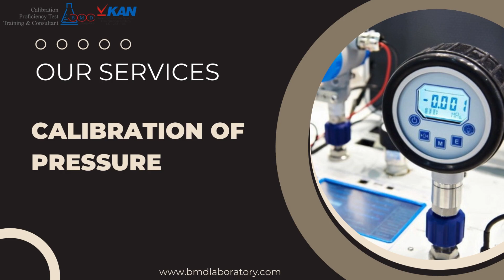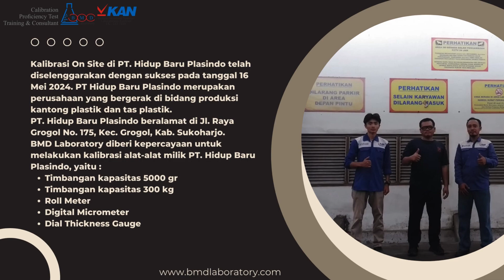Testimonial Kalibrasi On Site di PT Hidup Baru Plasindo - Sukoharjo - BMD Laboratory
BMD Laboratory Jasa Kalibrasi Profesional Berpengalaman, memberikan jasakalibrasi di PT Hidup Baru Plasindo, yang beralamat di Jl. Raya Grogol No. 175, Kec. Grogol, Kab.

Pada kesempatan kali ini alat yang kami kalibrasi meliputi

Customer Service
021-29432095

Contact Person
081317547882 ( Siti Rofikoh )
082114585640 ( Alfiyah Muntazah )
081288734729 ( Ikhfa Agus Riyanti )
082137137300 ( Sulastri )